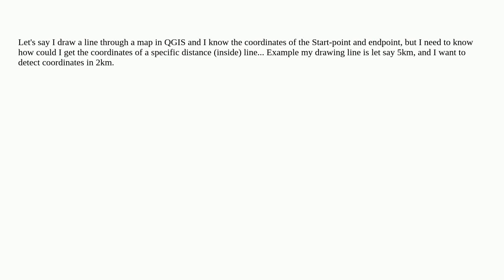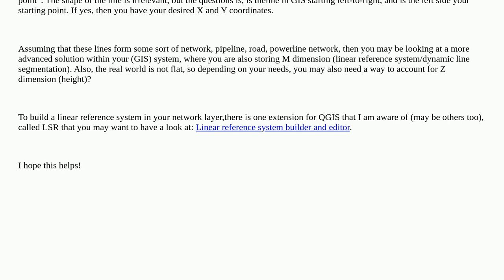Gis: How to get coordinates of specific measurement in line layer in QGIS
How to get coordinates of specific measurement in line layer in QGIS

A special thanks goes out to the awesome community

  qgis mapping coordinates